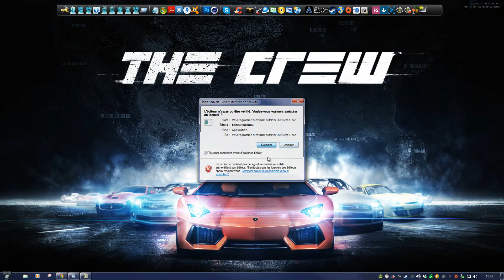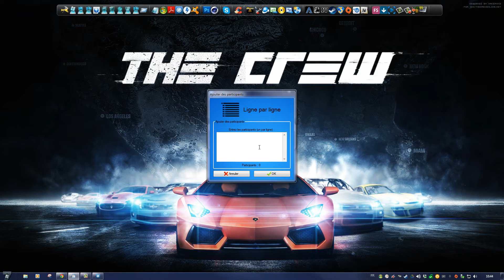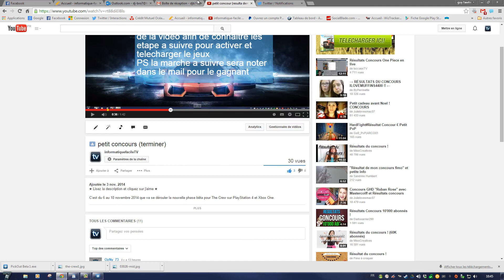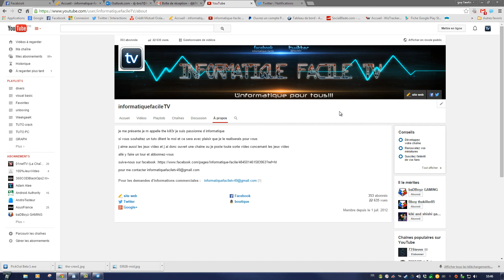resulta du concours the crew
1 j'aime = 1 plaisir pour moi = plus de vidéos = plus de plaisir pour vous = tout le monde est content

★ Vous aimez les jeux vous pouvez nous suivre aussi sur ★